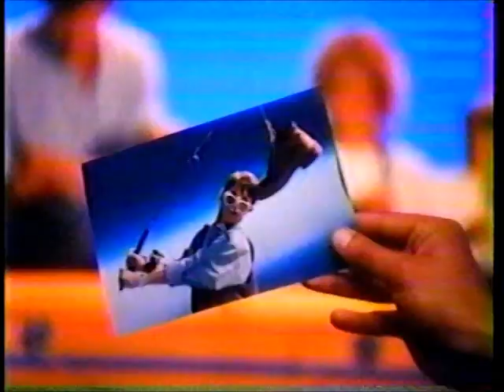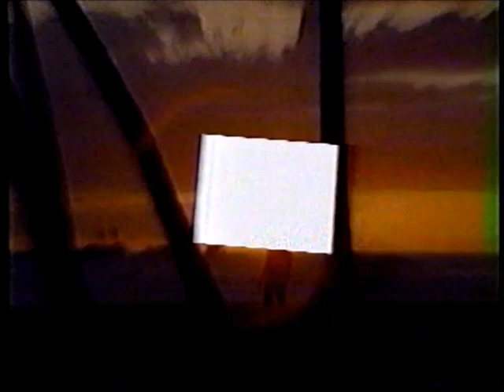TV Commercials ~June 1986 16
TV Commercials ~June 1986 recorded on CBC from cable.

0:00 Japan Camera Centre
0:29 Adam's Motors Pontiac, Buick, GMC (auto dealership)
1:00 Colorfast Photofinishing
1:30 FDY reupholstering